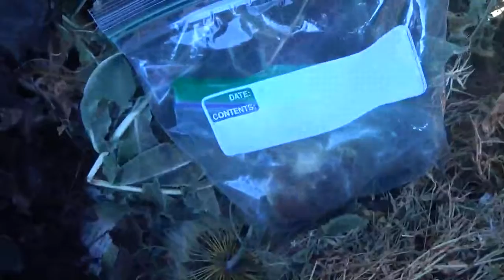PAT! The Positive Potato Gets Cancer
Mold and slime ain't wasting my time with PAT!